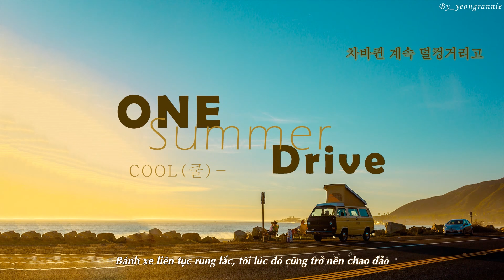One Summer Drive _ COOL (쿨) [Lyrics/Vietsub]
Song: One Summer Drive
Singer: Cool

Lại là một bài hát mình biết được sau khi xem Hospital Playlist. Đây là một bài hát với giai điệu khá vui tươi và rất hợp với mùa hè cùng những chuyến đi. Nghe bài hát này có thể khiến bạn yêu đời hơn đấy, mặc dù bản dịch của mình chưa hay và có thể chưa sát nghĩa lắm.

Timing & translate by me
Photo: Unsplash

\^o^/